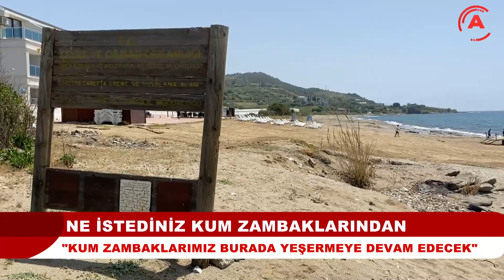NE İSTEDİNİZ KUM ZAMBAKLARINDAN